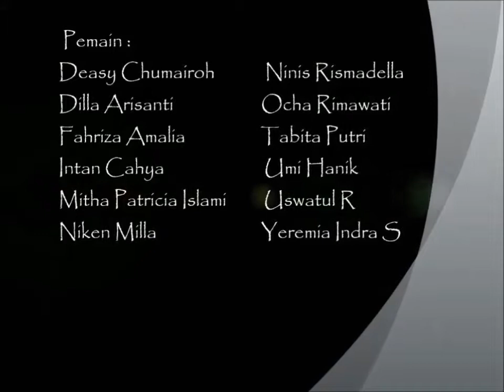DRAMA SIMULASI PENANGANGAN PERAMPOKAN DAN PENODONGAN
Drama simulasi ini dibuat, diperagakan, dan diedit oleh siswa - siswi kelas X AKL 2 SMK Negeri 1 Turen yang beranggotakan :

Director   : Mitha Patricia I
Cameramen : Fahriza Amalia
Actors   : Intan Cahya, Ninis Rismadella, Ocha Rimawati P, Deasy Chumairoh, Niken MIla H, Tabita Putri, Dilla Arisanti, Umi Hanik M, Uswatul Rihmah, Yeremia Indra S

Terima kasih atas kerja keras kalian!
Teus berkarya ya!!